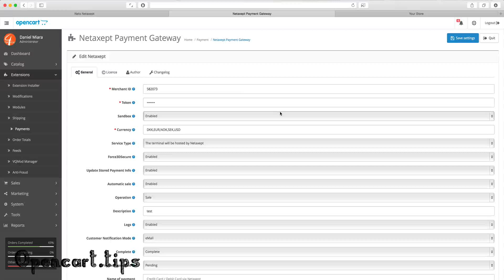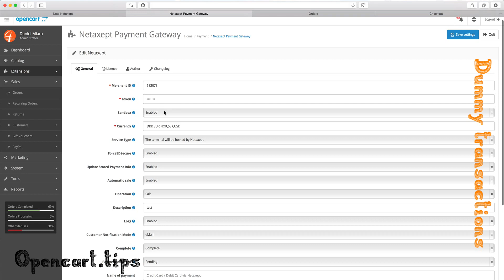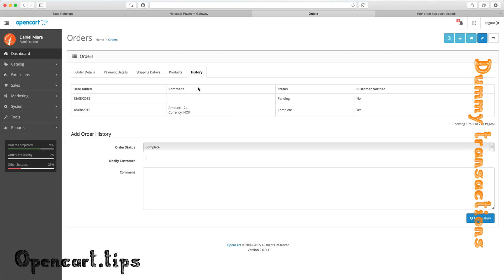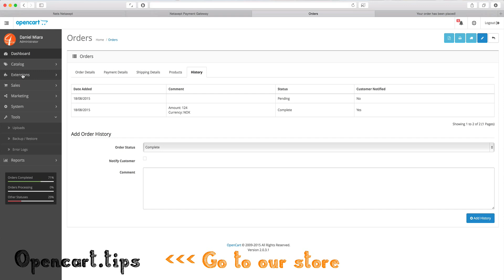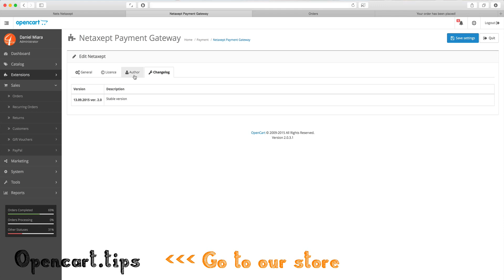Netaxept Nets OpenCart 2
Nets to Opencart 2 - Nets, the leading provider of payment infrastructures and solutions in the Nordics, has successfully delivered a new real-time payment solution (RealTime24/7)